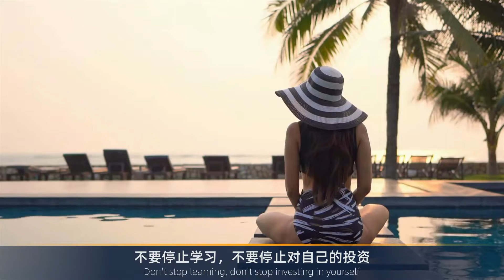毁掉你生活的6个小习惯[机智] 1.总是急切地回应生活...